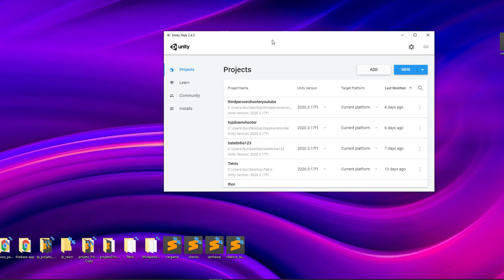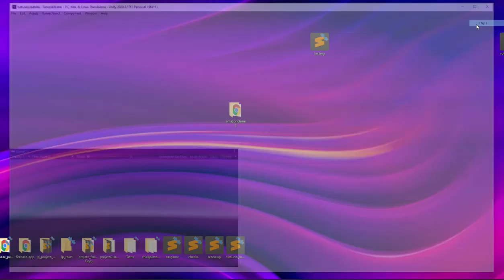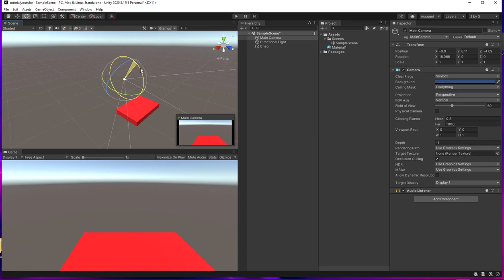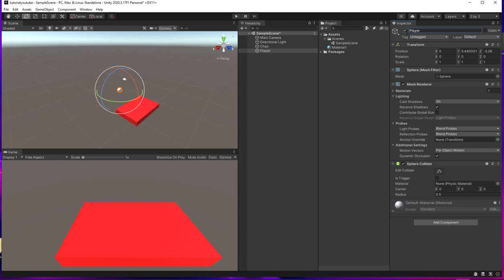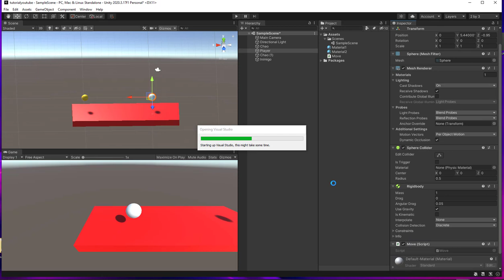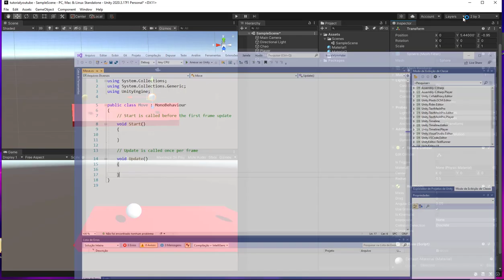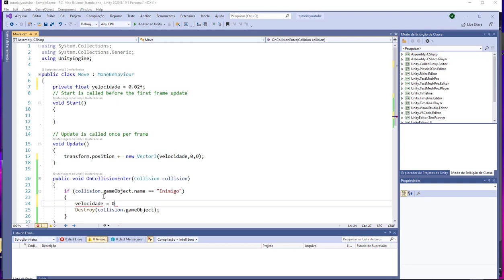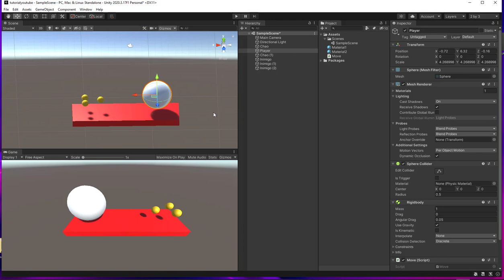APRENDA UNITY EM 17 MINUTOS OU MENOS || CRIE SEU PRIMEIRO JOGO (TUTORIAL COMPLETO)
🔴 Plano Vitalício (Acesso Vitalício aos Cursos Atuais, Acesso Vitalício aos Futuros Cursos, Baixar Aulas, Assistir Offline, Compartilhar Contas):
00:00​​ Deixe seu like e ative o sininho das notificações!
00:38​ Inscreva-se no Canal e Deixe seu Like
03:00 Ative o sininho e comenta aqui embaixo